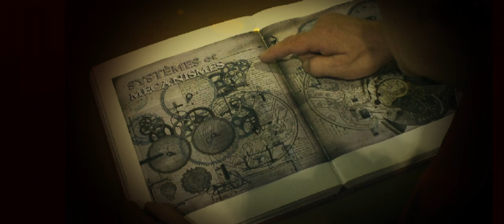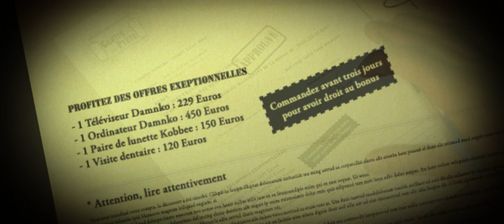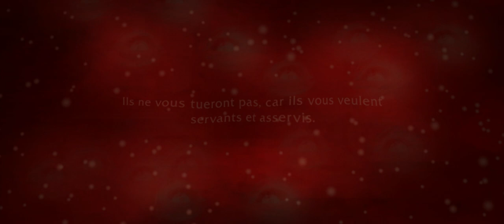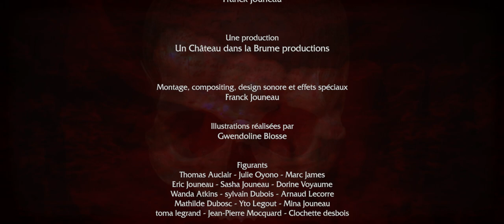Des Maitres pour l'éternité (film complet)